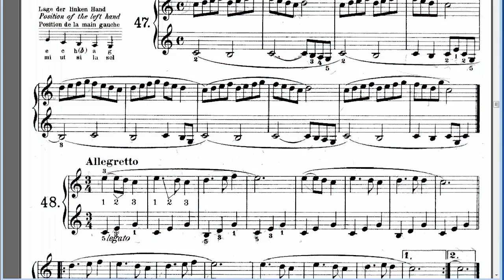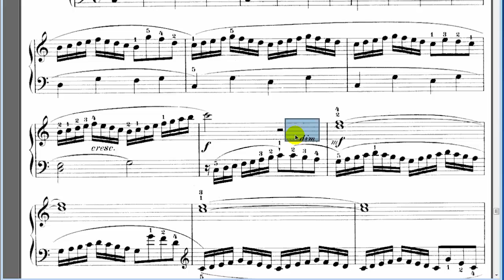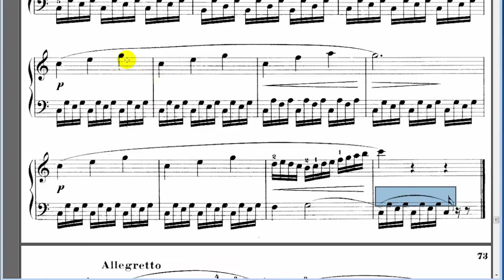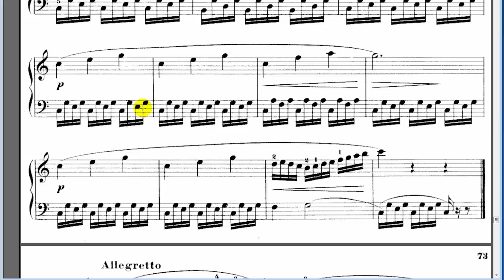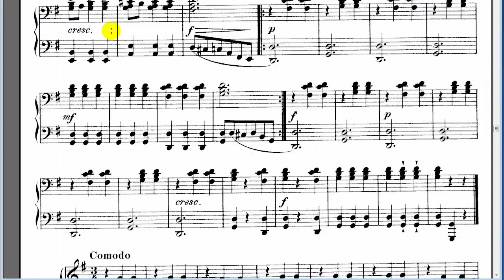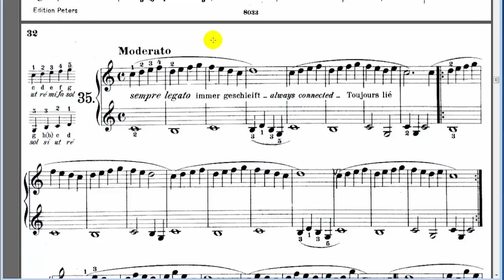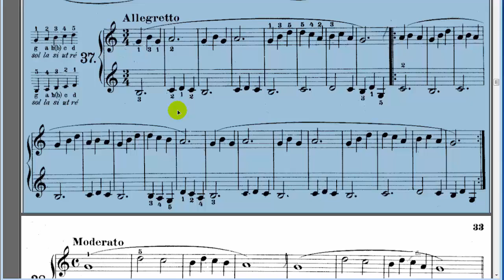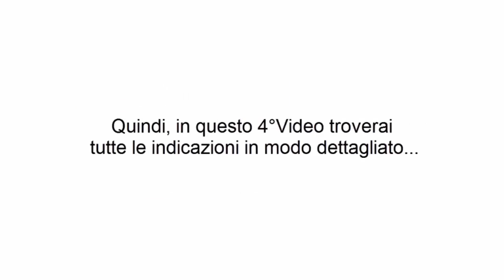3 Video Gratuito Come Suonare in Modo Espressivo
In questo 3 Video andremo a chiudere il discorso in quanto ti parlerò di come riconoscere tutti quegli elementi all'interno di uno spartito che vanno suonati in un certo modo.
Si tratta di un Video pieno di contenuto e imparerai davvero molto grazie a questi concetti che ho inserito al suo interno, quindi non ti resta che andarlo a vedere.

Questo è probabilmente il mio Video preferito di tutta la serie, perché non solo ti mostra come ti dicevo, degli elementi che molti sottovalutano, ma ti insegna anche come suonarli in modo pratico e professionale all'interno di un brano ... ... ti mostrerò tra le altre cose, anche cos'è la dinamica ed altri segni espressivi.
Giovanni Tornambene